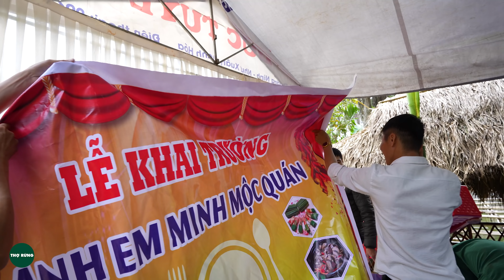RÌNH MÒ ĐẬP CHUỘT LÚC NỬA ĐÊM - Thợ Rừng 2022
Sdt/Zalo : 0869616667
100k sub : 14/9/2020
200k sub : 17/12/2020
300k sub : 24/3/2021
400k sub :06/08/2021
500k sub updating ...

© Bản quyền thuộc về Thợ Rừng
© Copyright by Tho Rung  DO NOT REUP .